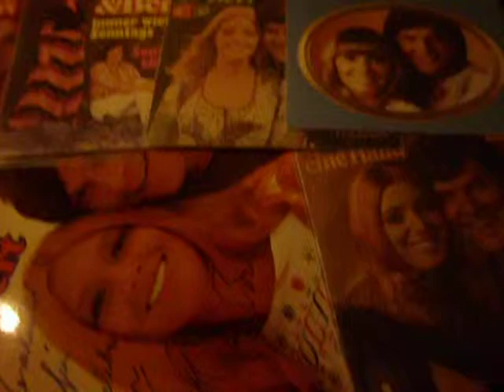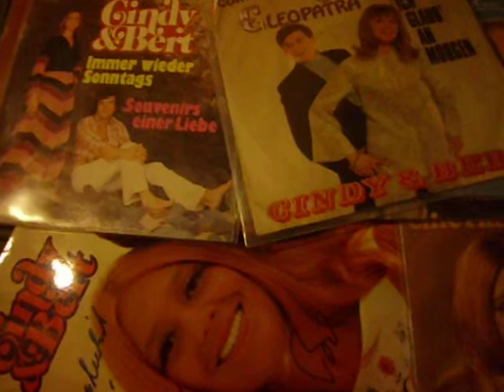Cindy Und Bert (info) Teil 2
Schallplattenbar  WDR4  Andreas  Herkendel informativer Nachruf.  Plattencover Archiv  Theo Trickbeat.